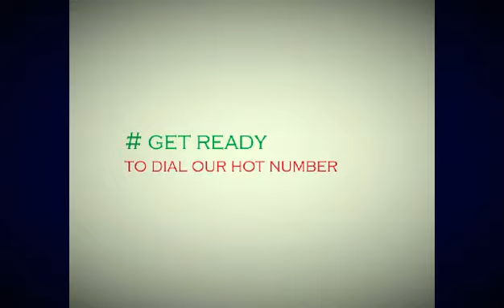Immediate care at your door - First Aid Bangladesh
# how about?
If we bring first aid at your door.